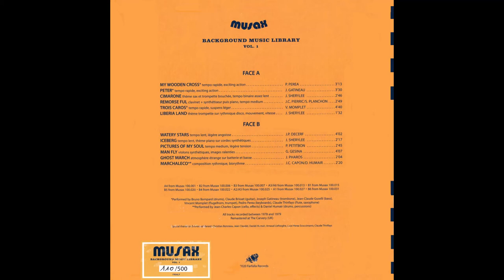Joachim Sherylee - Iceberg.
From LP : Paysages 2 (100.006).
LP Album + MP3 Code : Musax Background Music Library Vol. 1 (Farfalla Records).